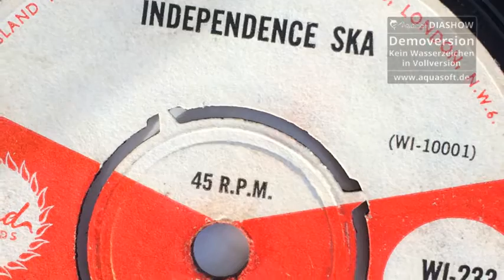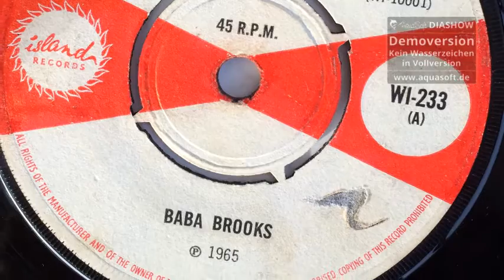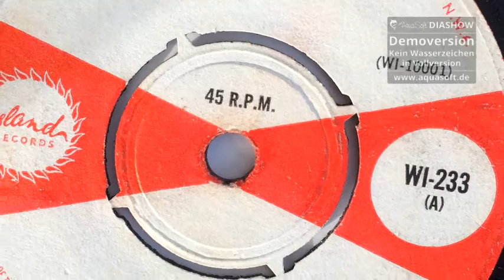Baba Brooks - Independence Ska (1965) Island 233 A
Island WI-233 A